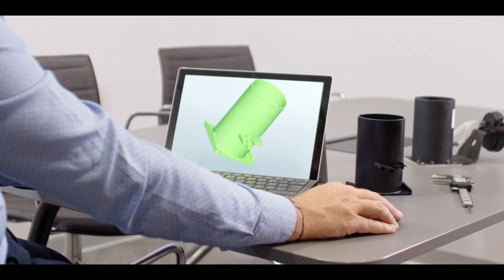Videoproduktion Imageclip ATC Engineering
In Kooperation mit Alexander Achatz von Achatz Consulting.